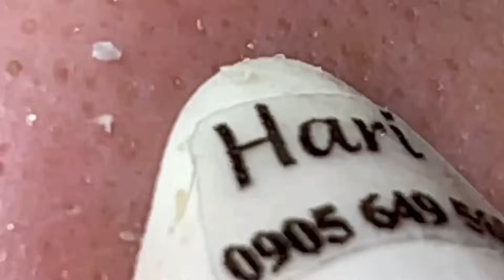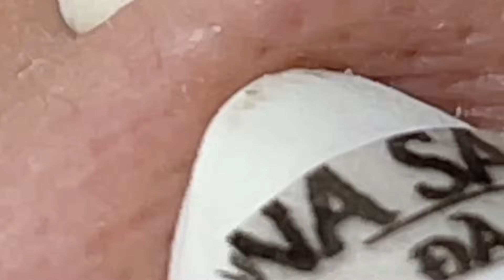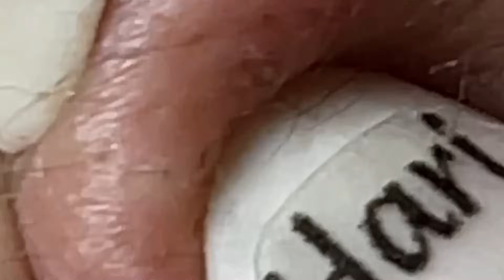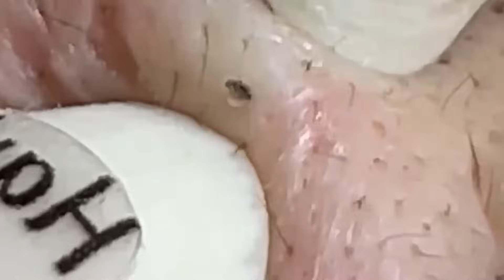𝐋𝐞𝐚𝐝 𝐀 𝐇𝐚𝐩𝐩𝐲 𝐋𝐢𝐟𝐞 #𝟏𝟓𝟖